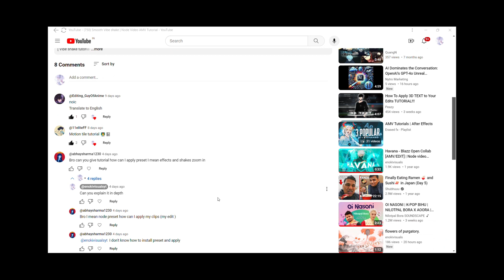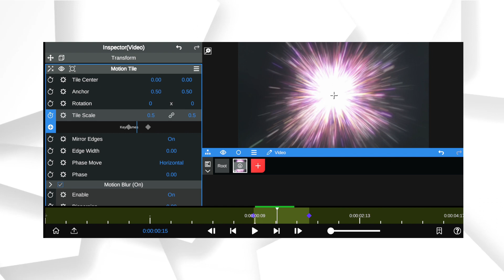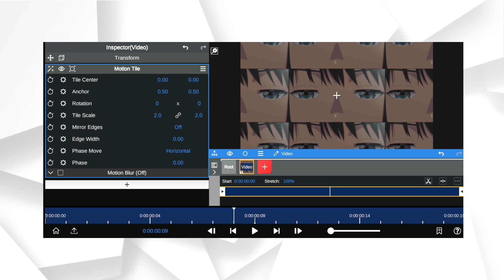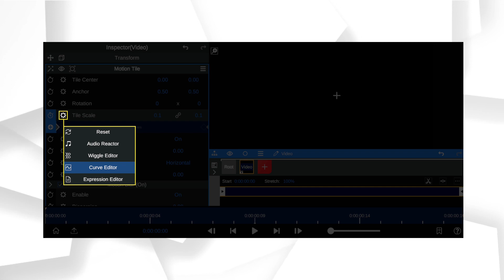How to create and apply presets in Node Video | Node Video tutorial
How to apply presets
How to create presets
How to apply and create presets
Node Video presets tutorial
Node video apply and create presets
Presets tutorial
Node video presets

Bg music,Listen to Patterns - Breeze (ft. Shannon & Riemann) (Navinor Remix) by ‏Navinor‏ on SoundCloud

Phone,
Device: Motorola g54 5g
Processor: Dimensity 7020
Ram: 8 gb
Storage: 128gb

PC,
Device: ASUS TUF F15
Processor: i5
Graphic card: RTX 3050
Ram: 16 gb
SSD: 512 gb

Software used for SR, Node Video
Video edited on, After Effects